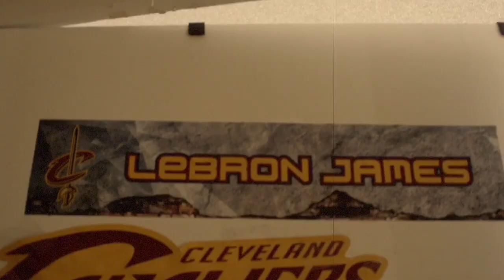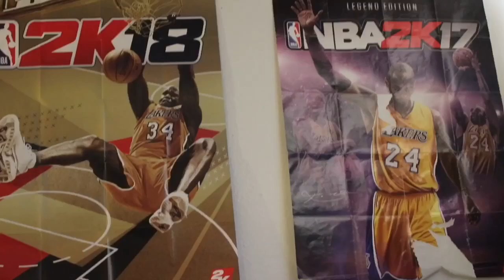Who is Elijah Black ?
A day in the life of Basketball Standout  Elijah Black. Class of 2022.

Video shot & Edited by @Raygotskillz